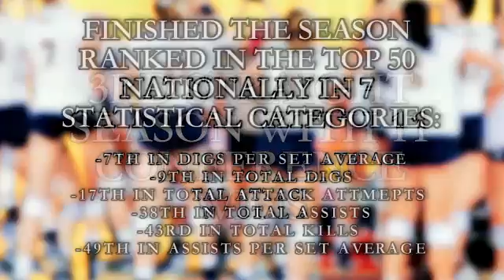2016 UNCG VB Season Recap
2016 UNCG Volleyball Season Recap